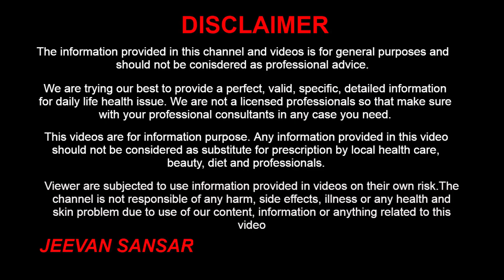3 दिन में दाद खाज खुजली को खत्म करने का उपाय | Fungal Infection Treatment | Daad Khaj Khujli Ka Ilaj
3 दिन में दाद खाज खुजली को खत्म करने का उपाय | Fungal Infection Treatment | Daad Khaj Khujli Ka Ilaj

Hello, We discuss how to cure fungal infections on the skin. Ringworm occurs on the upper layer of the skin. It can spread very easily from one person to another. In medical parlance, it is called Tinea. It appears as a round and red rash on flaky skin. It causes itching and burning. It can easily spread from one person to another by using the things or clothes of an infected person.

नमस्ते, आज हम जानेगे 3 दिन में दाद खाज खुजली को खत्म करने का उपाय. दाद त्वचा की ऊपरी परत पर होता है। यह एक व्यक्ति से दूसरे व्यक्ति में बड़ी ही आसानी से फैल सकता है। दाद को चिकित्सकीय भाषा में टिनीया (Tinea) कहते हैं। यह एक परतदार त्वचा पर गोल और लाल चकत्ते के रूप में दिखाई देता है। इसमें खुजली एवं जलन होते हैं। यह बड़ी ही आसानी से संक्रमित व्यक्ति की चीजें या कपड़े उपयोग करने से एक व्यक्ति से दूसरे व्यक्ति में फैल सकता है।